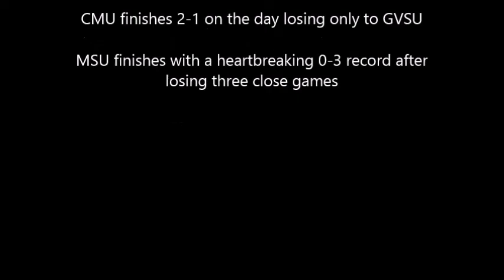2015 Michigan Dodgeball Cup: CMU v MSU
Match: CMU vs MSU (CMU def MSU 2-1)
2015 Michigan Dodgeball Cup, East Lansing, MI. Played on 02/14/2015 in IM West.

Filmed by GVSU Dodgeball, a Member Team of the National Collegiate Dodgeball Associ